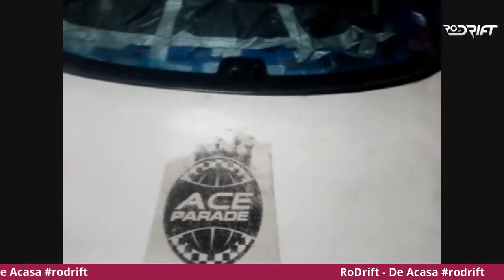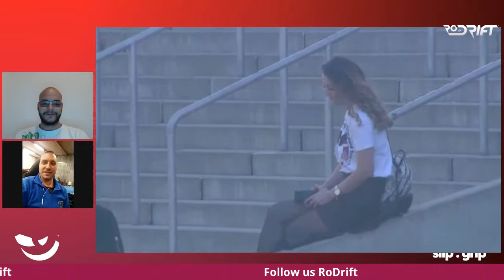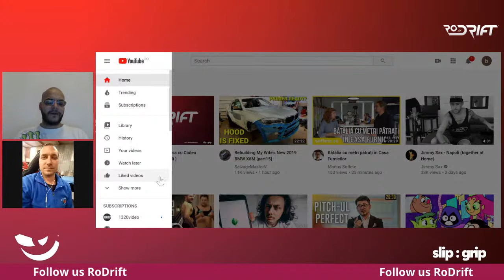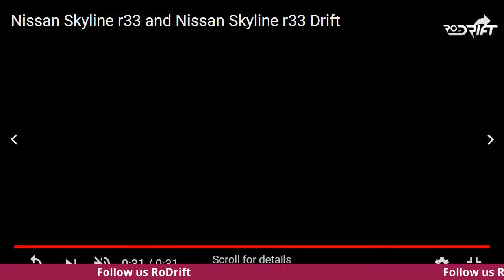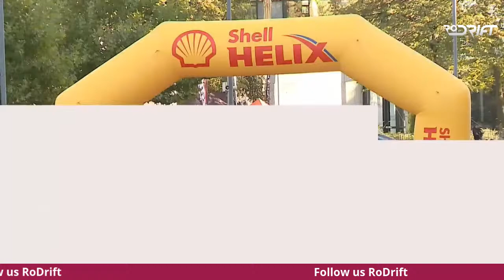RoDrift - de acasa cu Ciulean Alexandru ( Ciuli )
Podcastul de astăzi îl are ca invitat pe Ciulean Alexandru  cunoscut sub numele de Ciuli